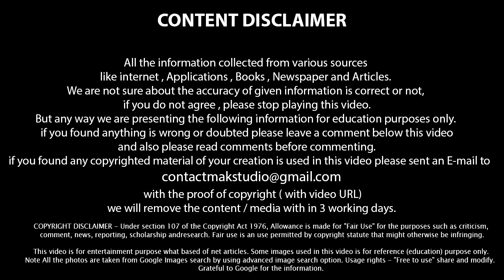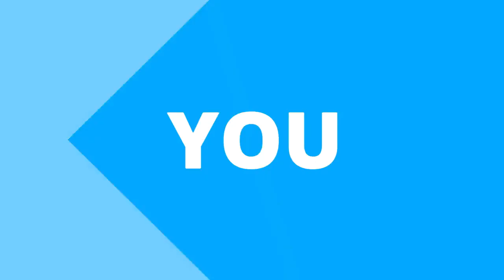Karnataka | States of India | Kerala PSC Coaching Class Malayalam#01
Current Affairs 2019 & PSC GK 2019
Best For: Karnataka
indian constitution  last grade psc  maths tricks malayalam coaching class malayalam psc lgs coaching  sree narayana guru  psc english degree level exam psc police constable psc codes psc audio class  new notification 2019 psc online class  indian states question answer kpsc job psc degree level psc online classes  psc exam 2019 indian states psc questions

Searching Tags

question paper- University assistant kerala psc"

MEMORY CODE , MEMORY TRICKS, MEMORY TIPS,PSC CLASS,

SCIENCE (സയൻസ് )
PSC EXAMS - PREVIOUS QUESTIONS & ANSWERS
MEDIEVAL INDIA
PSC ENGLISH
DISTRICTS IN KERALA
PSC EXAM SYLLABUS
PSC EXAMS - REPEATED QUESTIONS & ANSWERS
MODERN INDIA ,
KERALA HISTORY ,MALAYALAM GRAMMAR
PSC MATHS ,
PSC ,
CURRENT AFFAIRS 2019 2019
ECONOMICS
ARTS & LITERATURE
PSC SPORTS ,
GEOGRAPHY, INDIAN GEOGRAPHY, KERALA GEOGRAPHY,

PSC LDC 2019  EXAM  2019
PSC LGS  PSC EXAM 2019
VILLAGE FIELD ASSISTANT EXAM 2019
PREVIOUS QUESTIONS & ANSWERS 2019
PSC ASSISTANT SALESMAN EXAM 2019
PSC  ASSISTANT SALESWOMAN EXAM 2019
PSC ASSISTANT ENGINEER EXAM 2019
PSC  POLICE CONSTABLE  EXAM 2019
ASSISTANT PROFESSOR IN CIVIL ENGINEERING EXAM 2019
PSC FIREMAN TRAINEE FIRE AND RESCUE SERVICE EXAM 2019
PSC Prison Warden EXAM, PSC  JAIL Warden Exam